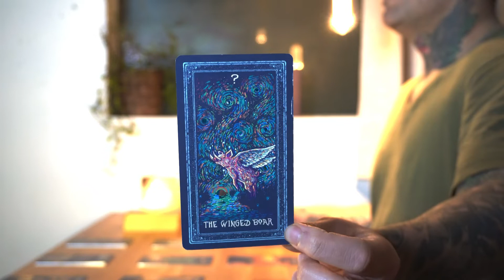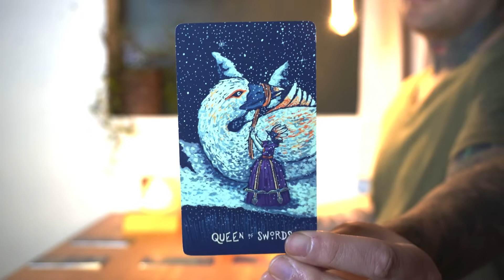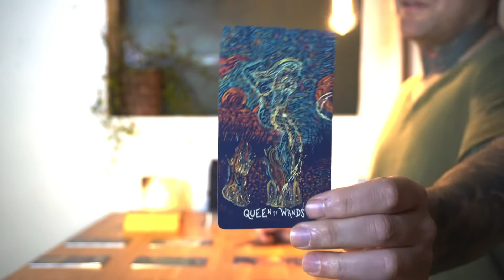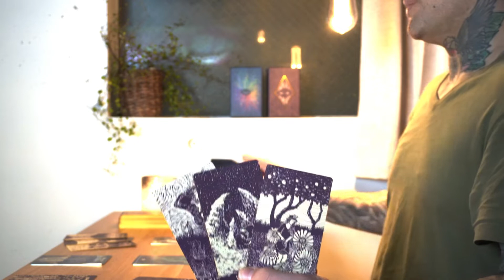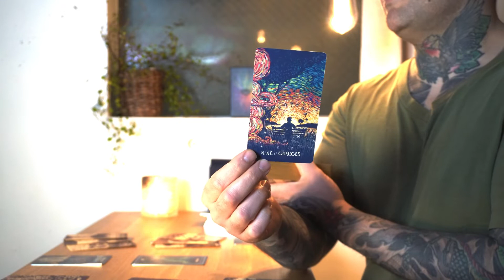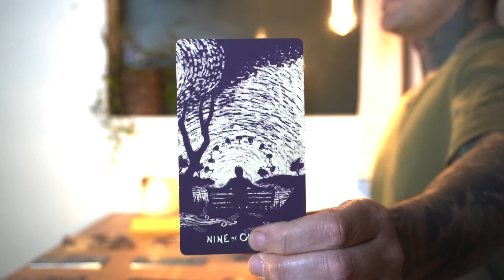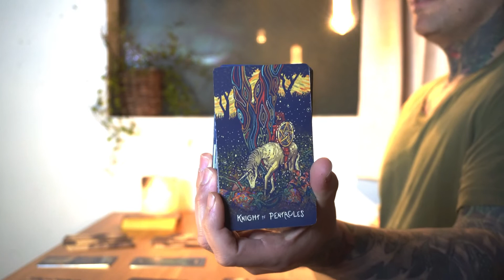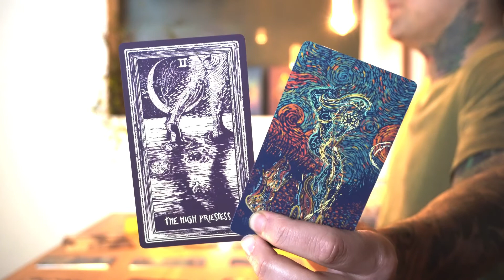Pisces - “Follow up on your lucky event.” Mid - March 2022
(I don’t respond to personal messages not inquiring about a personal reading)